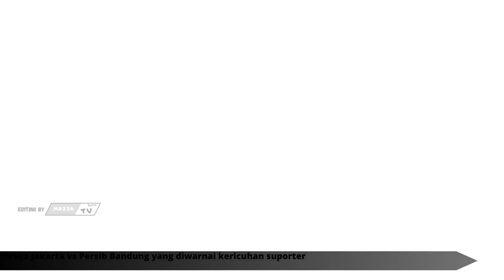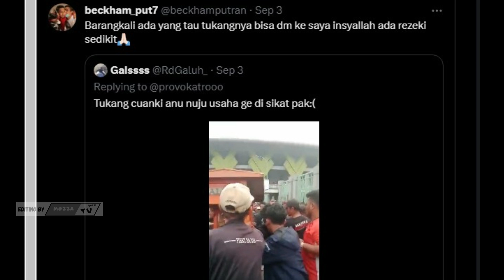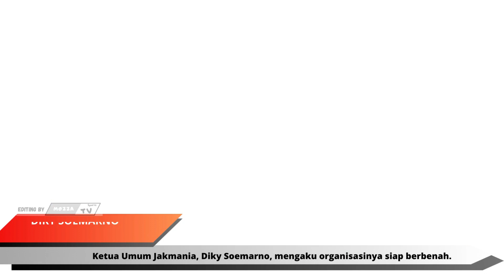BECKHAM CARI KORBAN KERICUHAN SUPORTER - MENPORA BERI RESPONS TEGAS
Pertandingan Persija Jakarta vs Persib Bandung yang diwarnai kericuhan suporter, menjadi sorotan banyak pihak.
Kerusuhan The Jakmania yang melibatkan korban tukang cuanki di sekitar stadion itu sampai ke telinga pemain Persib Bandung, Beckham Putra.
MENPORA BERI RESPONS TEGAS TERHADAP KERUSUHAN SUPORTER
Menteri Pemuda dan Olahraga, Dito Ariotedjo, menyayangkan terjadinya kericuhan suporter setelah laga BRI Liga 1 2023/2024 antara Persija Jakarta melawan Persib Bandung (2/9/2023).
Ketua Umum Jakmania, Diky Soemarno, mengaku organisasinya siap berbenah untuk mencegah terulangnya insiden tersebut.
Sumber Vidio:
TERIMA KASIH
Semoga vidionya bermanfaar dan ambil sisi positifnya dari  semua kejadian sebagai pembelajaran untuk kita semua.